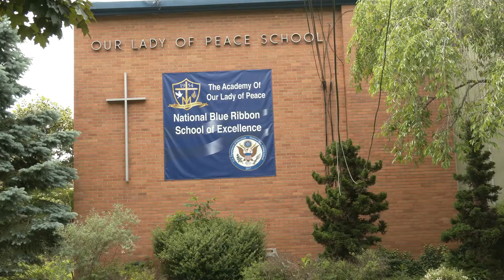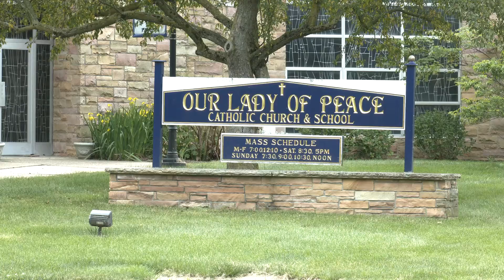Local NJ Catholic School Saved From Closing By Community